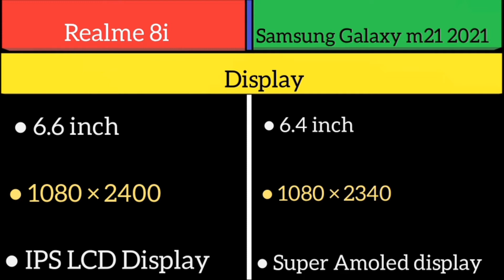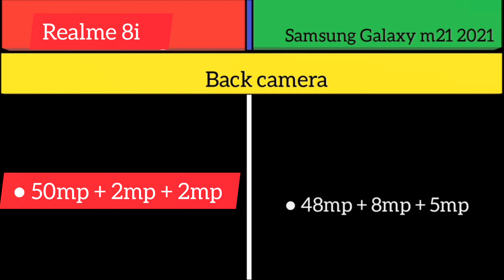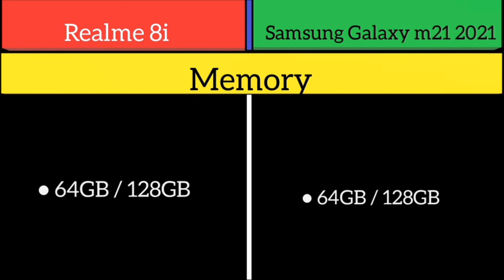Realme 8i Vs Samsung Galaxy m21 2021